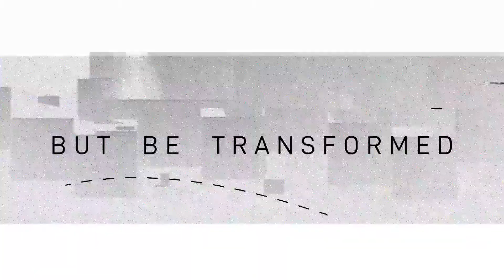Is Homosexuality a Sin?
This can be such a hard topic to talk about. It is full of opinion, personal struggles, experience, and so much more, but what does the Bible say about this topic?  See what Ahna shows us that the Bible has to say about this very controversial topic.